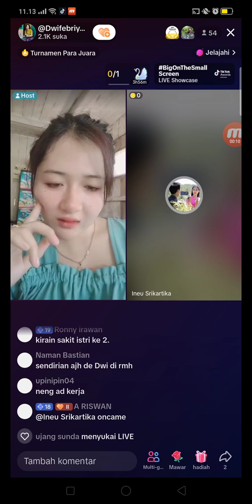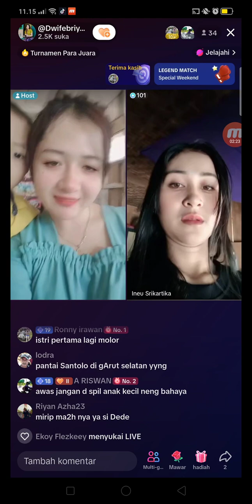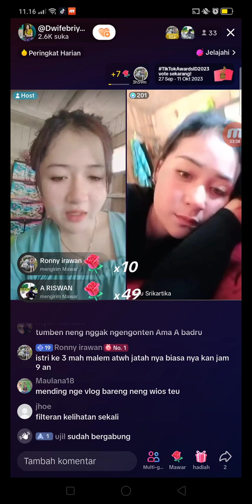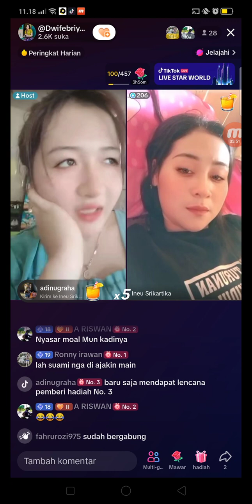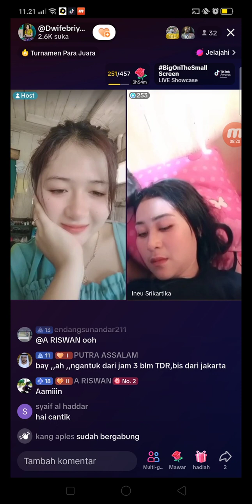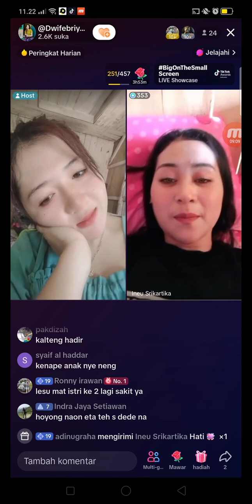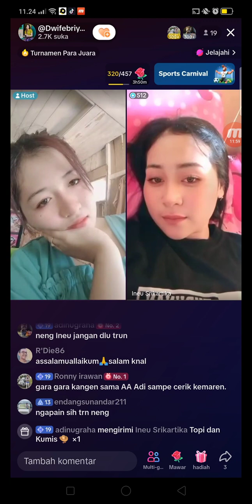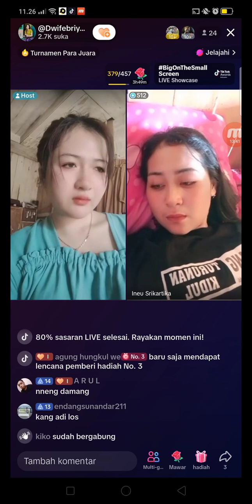pagi - pagi banget neng Dwi dan Neng Enji Janda Desa Viral lagi Live Tiktok